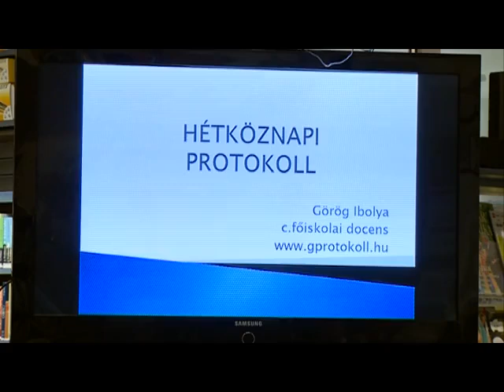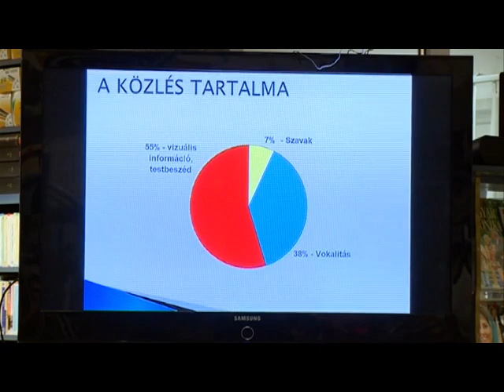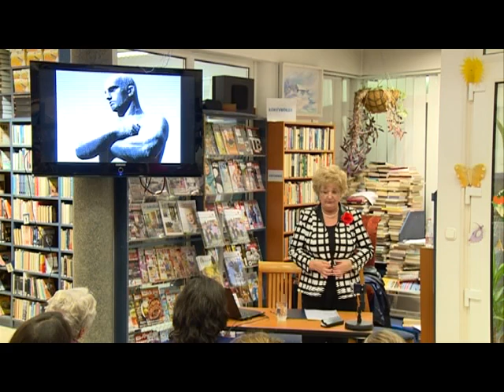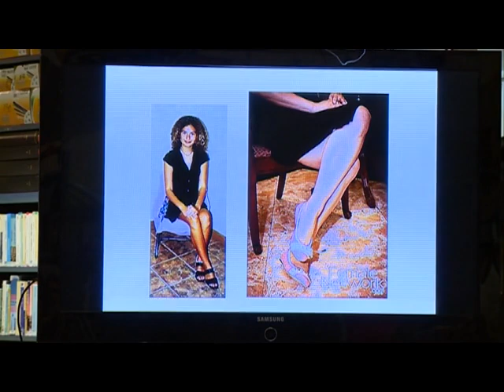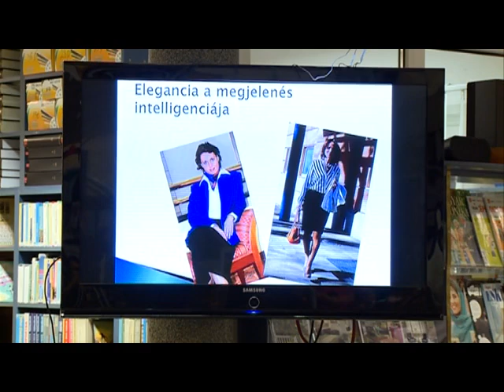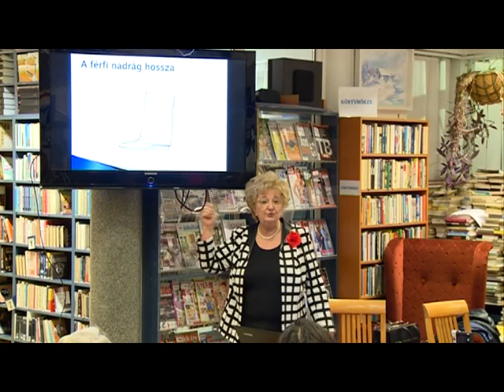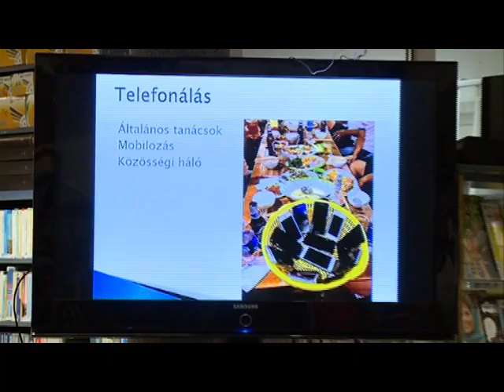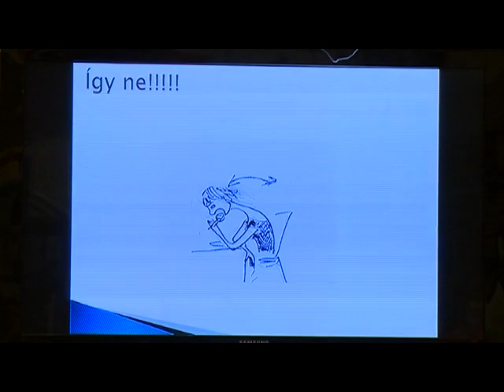Mindennapi maceráink - 2. rész (2020. 20. hét)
Hétköznapi protokoll - Görög Ibolya, protokollszakértő 2019. november 4-i előadása a Dunaharaszti Városi Könyvtárban - a második rész felvételről